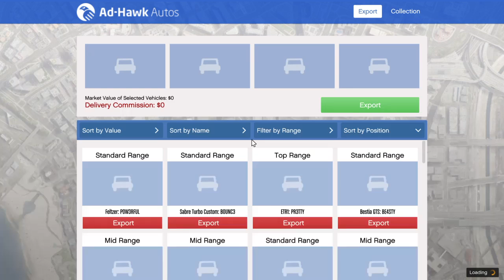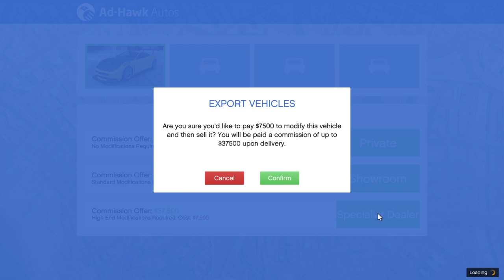GTAO Import Export: Dewbauchee Massacro | B4N4N4 (Location Search)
It's almost like something that came out of a Minions movie. A banana yellow DewbaucheeMassacro ripe for the picking at Two Hoot Falls near the Tongva Hills vineyards.

Banana?... B4N4N4!